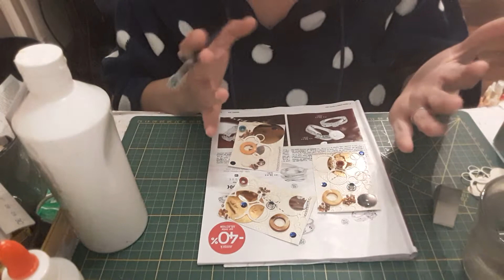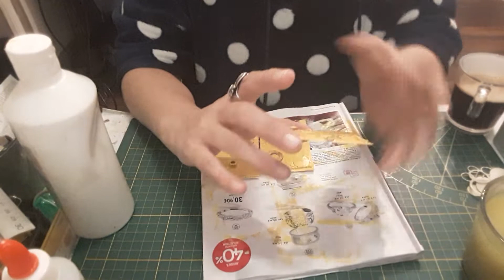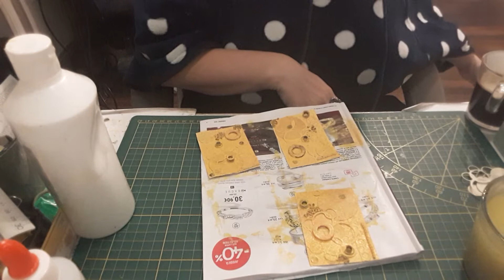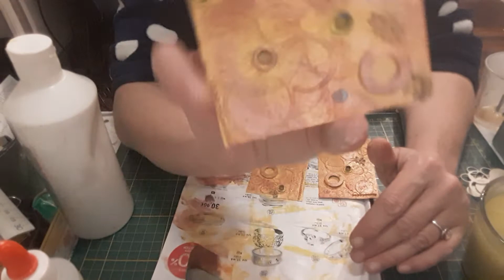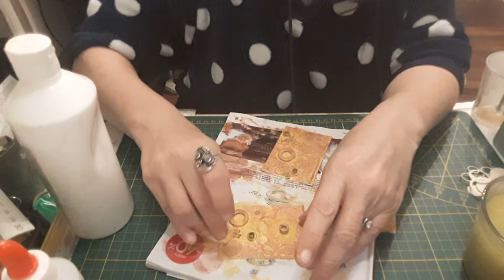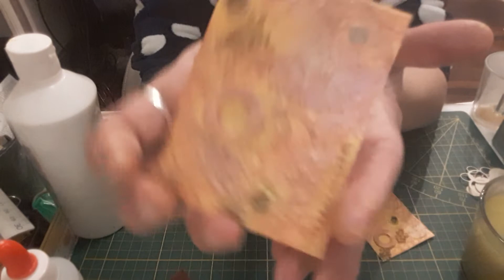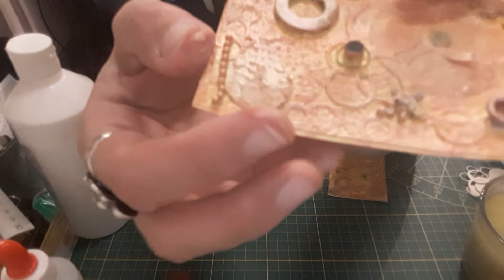Faisons ensemble les peintures de l atc gruyere😁